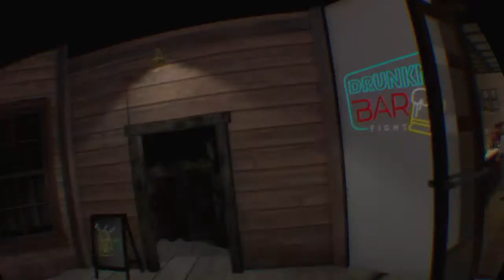Vr gameplay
Starting to play alot of vr and its a game changer watch and enjoy the great times or Chango VR